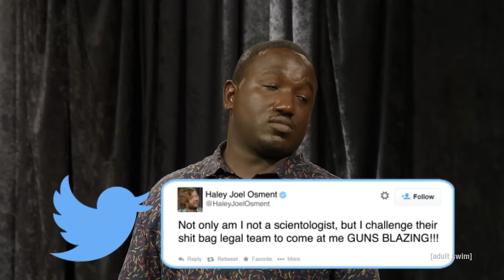Haley Joel Osment | The Eric Andre Show | adult swim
Not everyone makes it out alive when actor Haley Joel Osment joins Eric Andre for a rule-breaking interview.